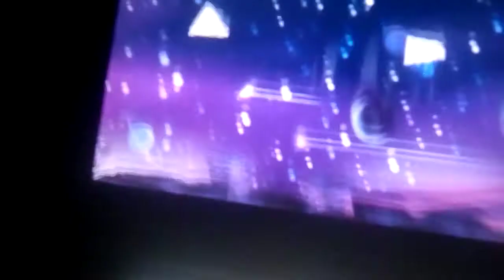Miitopia Finale battle Part 2